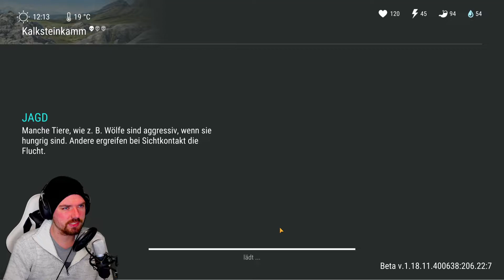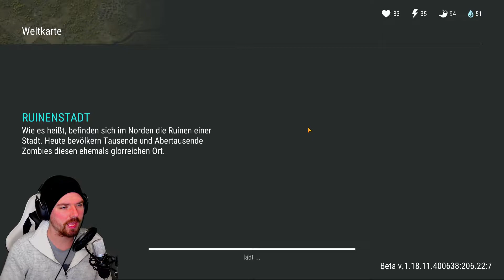Neue Location - Fall 2 startet | LDoE | Last Day on Earth | Deutsch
► Neue Location - Fall 2 startet
💗 Liebe verteilen geht ganz einfach:
► Liken
► Kommentieren
► weiterverbreiten
📱 Hier kannst du LDOE herunterladen (Android):
❤ Unterstützung
(Geld fließt zu 100% in Projekte und Equipment)
Timestamps:
00:00 Intro
01:00 Absturzstelle
06:45 Aufgaben abschließem
19:18 Outro